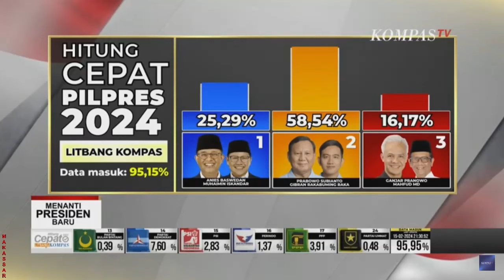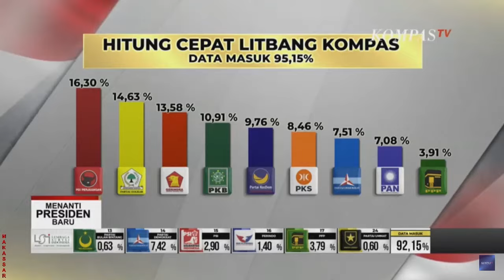Perbandingan Perolehan Suara Parpol Berbanding Pilpres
JAKARTA, KOMPAS.TV - Perbandingan Perolehan Suara Parpol Berbanding Pilpres